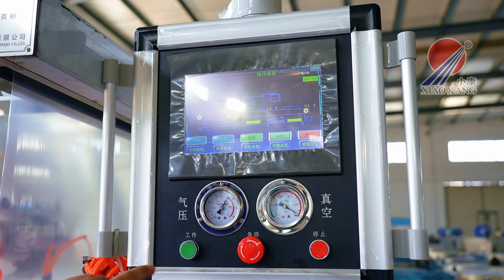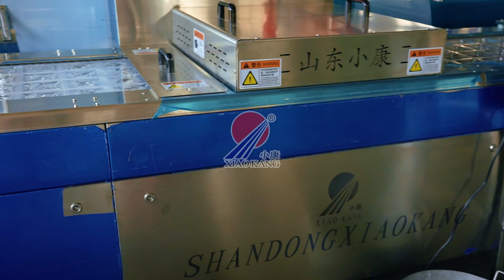Thermoforming vacuum packing machine with liquid filler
Shandong Xiaokang Machinery Co., Ltd.
(Since1995)
Our main product:
Thermoforming Vacuum Packaging Machine
Automatic Rotary pouch packaging machine
Double Chamber Vacuum Sealer
Belt Series Vacuum Sealer
Vacuum Skin packaging (VSP) machine
Tray sealer machine(MAP)